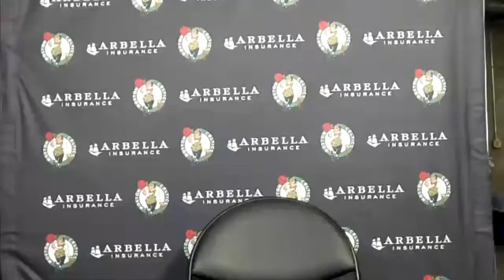Carsen Edwards Press Conference - Celtics beat the Clippers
¡No olvides oprimir LIKE, COMENTAR y SUBSCRIBIRTE para mantener este canal funcionando! ¡Diviertete!

VIDEO CELTICS